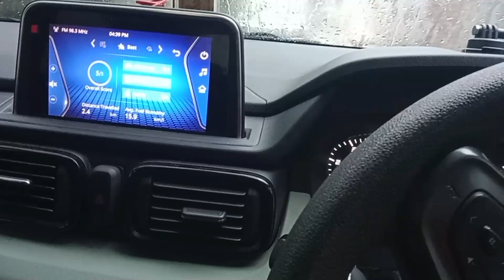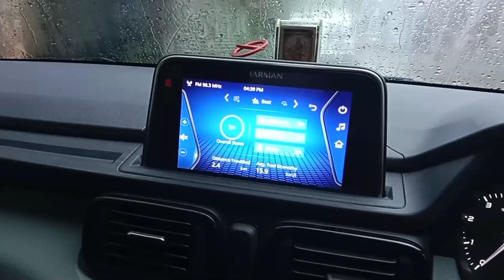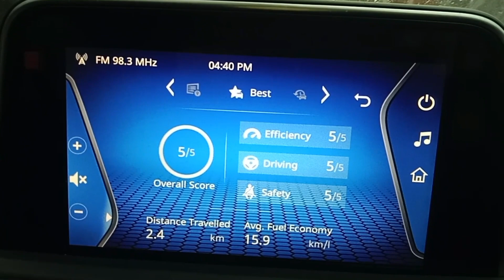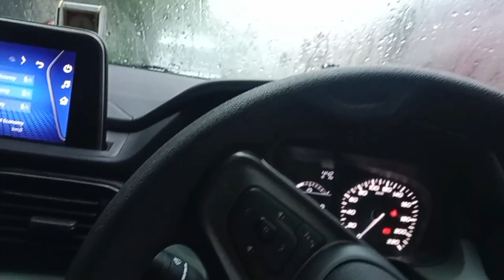TATA PUNCH 🔥🔥 IS TATA PUNCH FUEL EFFICIENT?